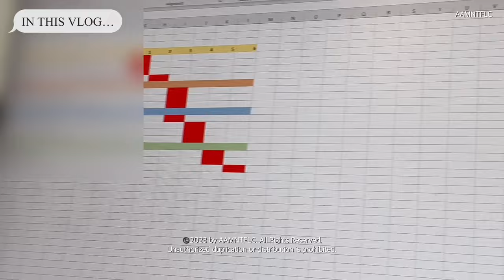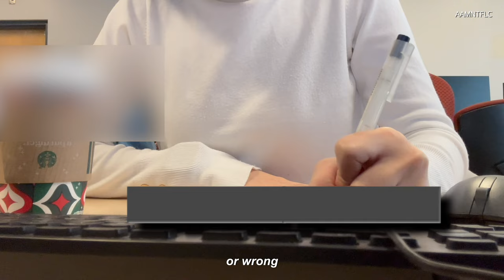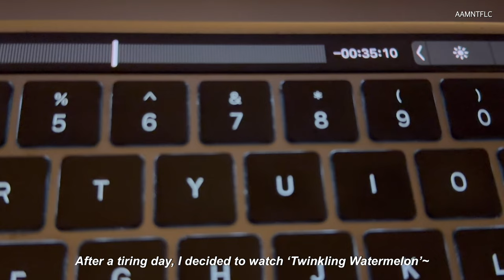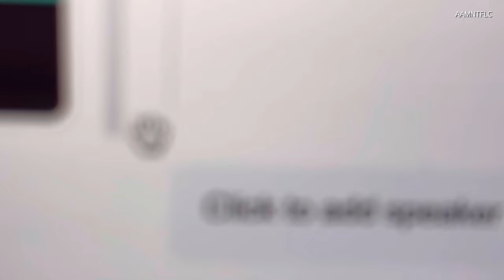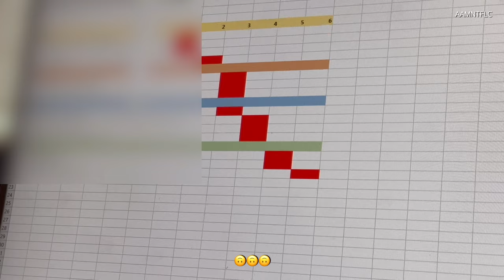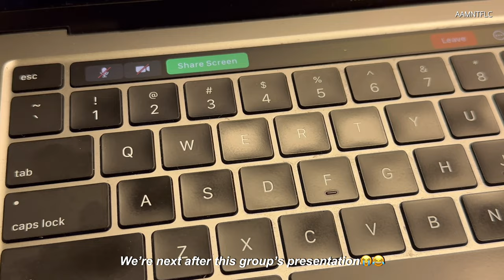Uni Vlog☁️💻 | Relaxing Week & Presentation Proposal📖 | Katsu🥢 | Cartier Perfume & Jo Malone Unboxing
Hey everyone (watch in 2160p/4K)

Vlogs uploaded every Tuesday (bi-weekly)🤗
* sorry for the late upload🥲 Was busy with my finals (will be uploading finals exam vlog soon :))

🛒Products from the unboxing:
- Cartier Baiser Volé Parfum (A Blooming Lily)
- Jo Malone 'Wild BlueBell' Travel size perfume